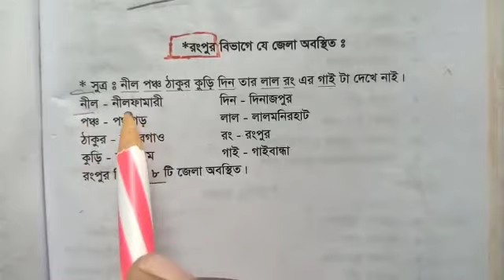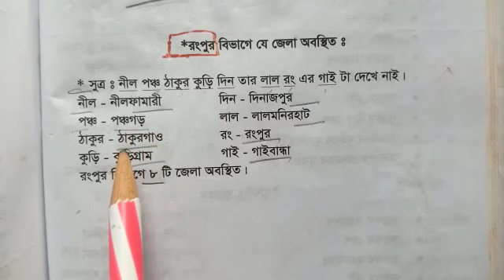রংপুর বিভাগের জেলা সমূহের নাম মনে রাখার সহজ টেকনিক !! রংপুর বিভাগের জেলা ! GK _Topic ! BCS _Topic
সূত্রের সাহায্যে বাংলাদেশের ৬৪ জেলার নাম সহজে মনে রাখার উপায়,৬৪ জেলার নাম,৮ টি বিভাগের জেলার নাম,বাংলাদেশের জেলা,Bangladesher jelar name,বিভাগ ভিত্তিক জেলা,সব জেলা সমুহ,bangladesh er 64 jelar nam,bangladesh 64 district name english,bangladesh 64 district name,mirakkel bangladesh 64 district,64 jelar nam,bangladesh er 64 jelar name,বাংলাদেশের জেলা কয়টি,বাংলাদেশের উপজেলা কয়টি,বাংলাদেশের উপজেলা,বাংলাদেশের বিভাগ কয়টি,all districts of Bangladesh,bd jelar name